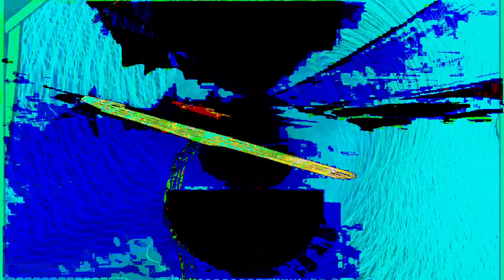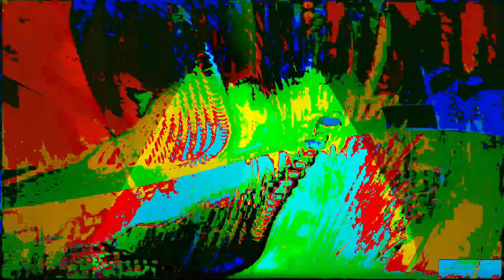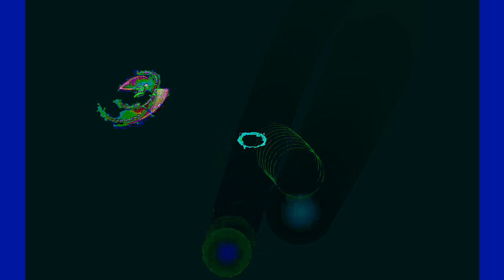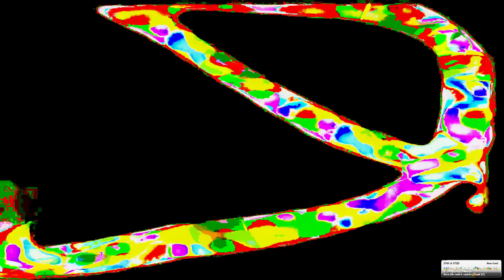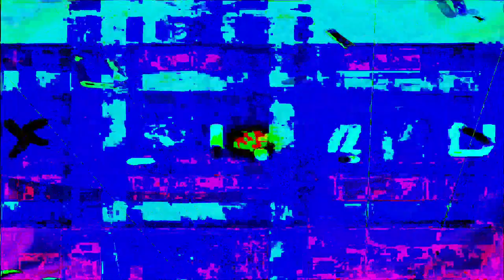Movie 24 07 04 08h04m42s